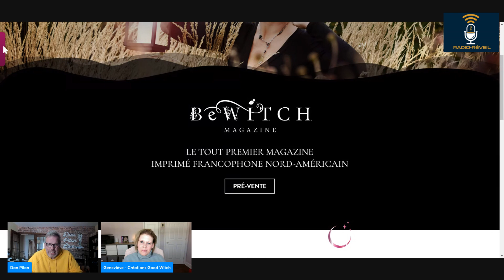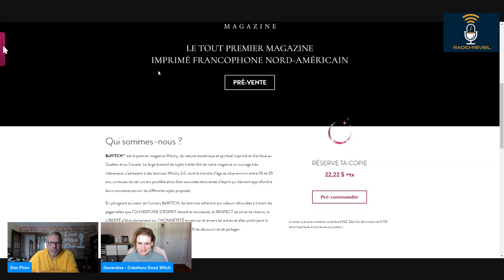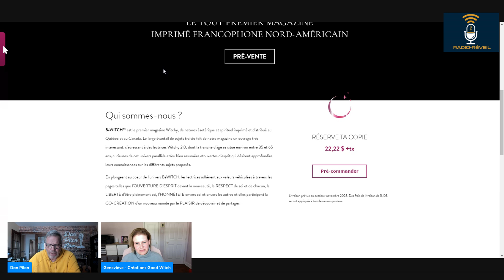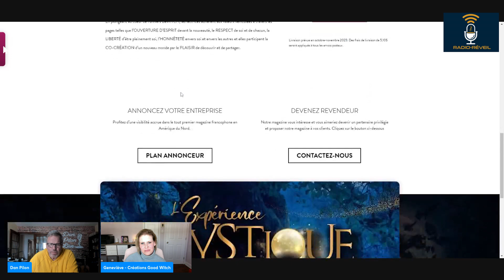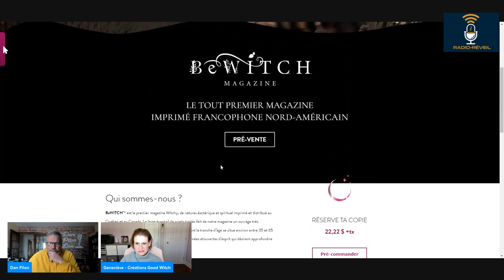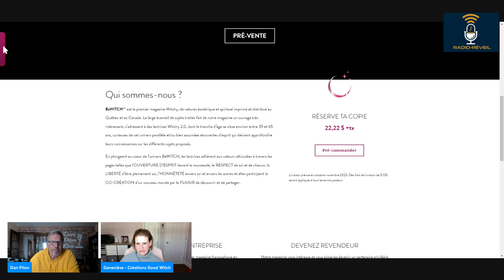Découvrez le nouveau magazine ''Be witch'' et Geneviève Roberge